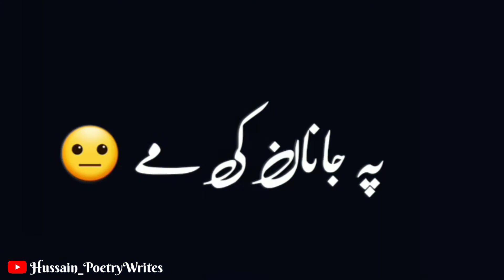پشتو Pashto funny Black Screen Shayari || pashto funny 🤣 status